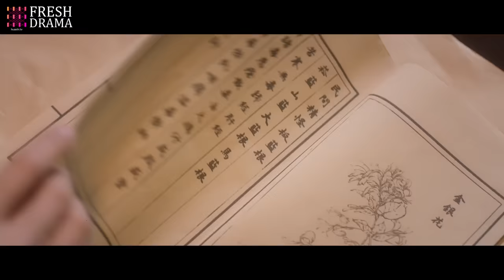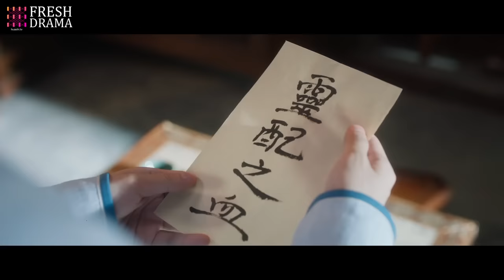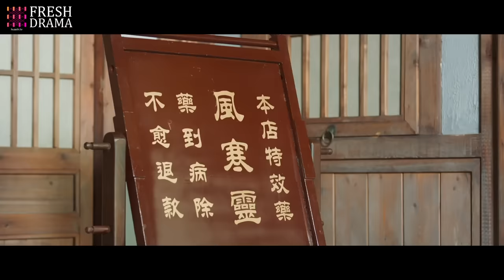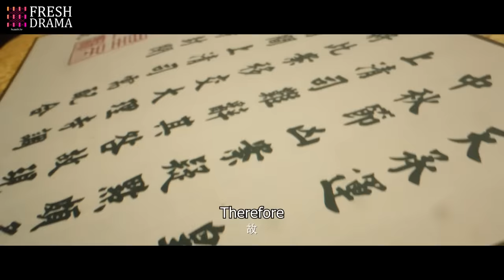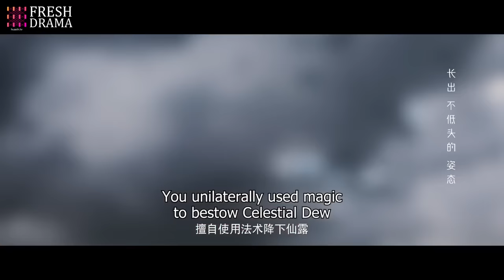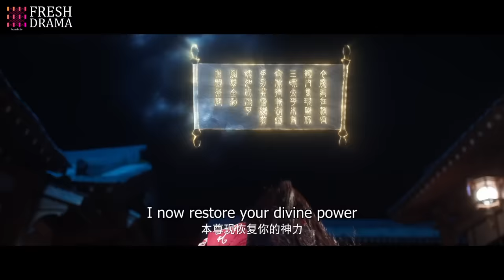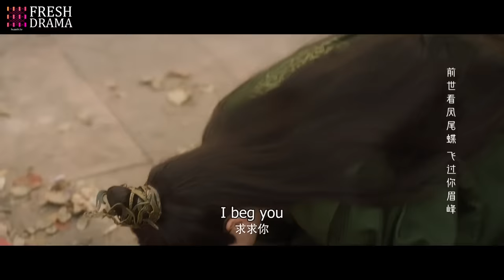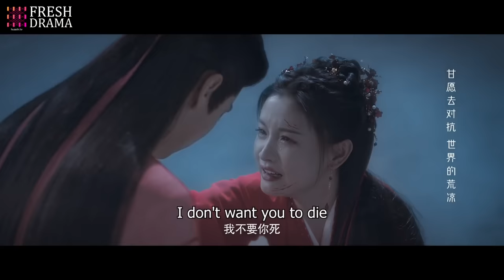【SPECIAL 劇場版】《藏藥令》郎中誤入浴池和仙女結配，大婚夜好兄弟卻把仙女全族滅了🩸關鍵時刻他找回了前世記憶…… | Idol Box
Drama Name: The Divine Healer
劇名：藏藥令